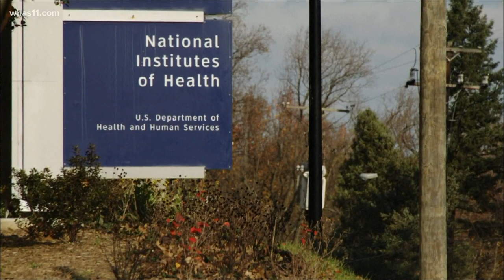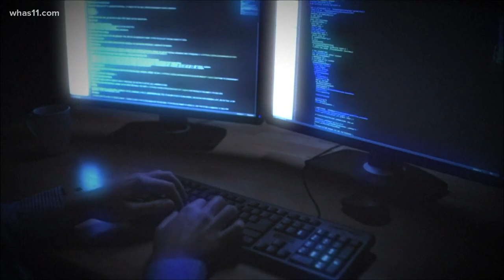US cybersecurity agency warns of 'grave' threat to government from hack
WASHINGTON--Federal authorities expressed increased alarm Thursday about a long-undetected intrusion into U.S. and other computer systems around the globe that officials suspect was carried out by Russian hackers. The nation's cybersecurity agency warned of a “grave” risk to government and private networks.

The hack compromised federal agencies and “critical infrastructure” in a sophisticated attack that was hard to detect and will be difficult to undo, the Cybersecurity and Infrastructure Security Agency said in an unusual warning message. The Department of Energy acknowledged it was among those that had been hacked.

The attack, if authorities can prove it was carried out by Russia as experts believe, creates a fresh foreign policy problem for President Donald Trump in his final days in office.

Trump, whose administration has been criticized for eliminating a White House cybersecurity adviser and downplaying Russian interference in the 2016 presidential election, has made no public statements about the breach.

President-elect Joe Biden, who will inherit the potentially difficult U.S.-Russia relationship, spoke up forcefully about the hack, declaring that he and Vice President-elect Kamala Harris “will make dealing with this breach a top priority from the moment we take office.”

“We need to disrupt and deter our adversaries from undertaking significant cyberattacks in the first place,” he said. “We will do that by, among other things, imposing substantial costs on those responsible for such malicious attacks, including in coordination with our allies and partners.”

“There’s a lot we don’t yet know, but what we do know is a matter of great concern,” he said. He thanked administration “public servants” who he said were “working around-the-clock to respond to this attack.”

CISA officials did not respond to questions and so it was unclear what the agency meant by a “grave threat” or by “critical infrastructure” possibly targeted in the attack that the agency previously said appeared to have begun last March. Homeland Security, the agency's parent department, defines such infrastructure as any “vital” assets to the U.S. or its economy, a broad category that could include power plants and financial institutions.

Members of Congress said they feared that taxpayers’ personal information could have been exposed because the IRS is part of Treasury, which used SolarWinds software.

Tom Kellermann, cybersecurity strategy chief of the software company VMware, said the hackers are now “omniscient to the operations” of federal agencies they’ve infiltrated “and there is viable concern that they might leverage destructive attacks within these agencies” in reaction to U.S. response.

Among the business sectors scrambling to protect their systems and assess potential theft of information are defense contractors, technology companies and providers of telecommunications and the electric grid.

A group led by CEOs in the electric power industry said it held a “situational awareness call” earlier this week to help electric companies and public power utilities identify whether the compromise posed a threat to their networks.

And dozens of smaller institutions that seemed to have little data of interest to foreign spies were nonetheless forced to respond to the hack.

The Helix Water District, which provides drinking water to the suburbs of San Diego, California, said it provided a patch to its SolarWinds software after it got an advisory the IT company sent out about the hack to about 33,000 customers Sunday.

“While we do utilize SolarWinds, we are not aware of any district impacts from the security breach,” said Michelle Curtis, a spokesperson for the water district.